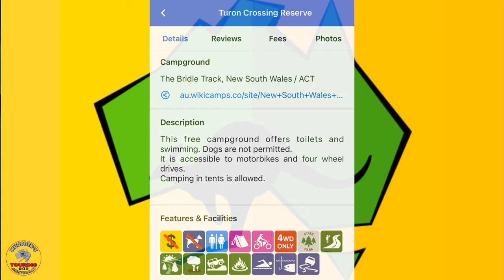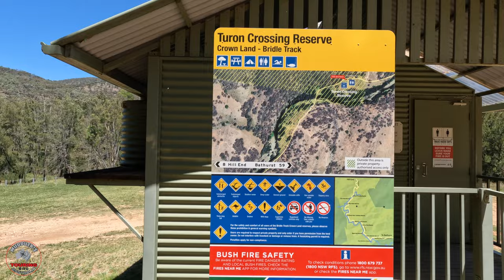Spotlight on Campgrounds, Turon Crossing Reserve Campground 4K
Hi everyone and welcome to the channel

This weeks spotlight on campgrounds is

Turon Crossing Reserve Campground

Coordinates are

33°4'11" S.    149°24'34" E.

This is a nice campground only around 8ks from the town of Hill End so is an easy run back to explore the region. This one has ammenities but no bins, please take your rubbish out with you.

If you're in the area come check it out.

I hope you enjoy this clip.

"Stand My Ground"
"Central Park Summer"
"I Like It"
"I Owe You Too"

Cheers Steve